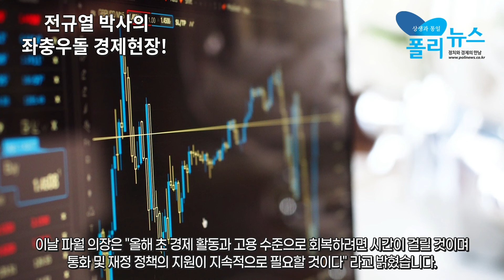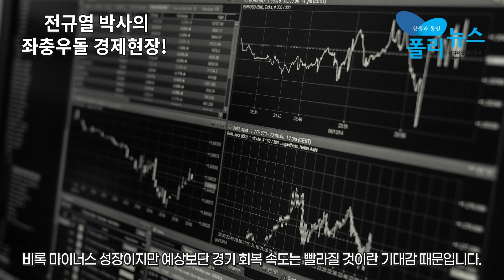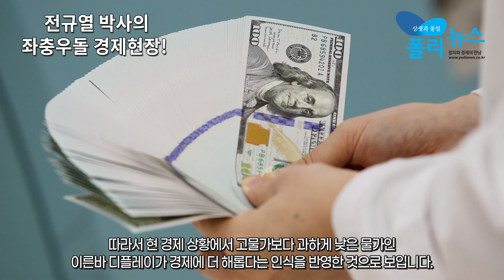[전규열 박사의 좌충우돌 경제현장] 美, 2023년까지 '제로 금리' 유지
미국 중앙은행인 연방준비제도(fed·연준)가 16일(현지시각) 제로 수준인(0.00~0.25%) 현 기준 금리를 유지하기로 결정했습니다. 물가가 미 연준의 목표치인 2%를 넘어설 때까지 제로 금리를 유지하겠다고 했는데 오는 2023년 말까지 제로금리 정책을 유지하겠다는 뜻으로 풀이됩니다.

이날 회의에서는 제롬 파월 의장을 포함한 17명의 위원 대다수는 사실상 제로 금리가 오는 2023년까지는 유지될 것으로 전망했습니다.

파월 의장은 "올해 초 경제 활동과 고용 수준으로 회복하려면 시간이 걸릴 것이며 통화 및 재정 정책의 지원이 지속적으로 필요할 것이다" 라고 밝혔습니다. 그러면서 미국의 올해 경제성장률 전망치도 지난 6월 발표한 -6.5%에서 -3.7%로 상향 조정했습니다. 비록 마이너스 성장이지만 예상보단 경기 회복 속도는 빨라질 것이란 기대감 때문입니다.

그렇지만 내년과 내후년 전망치는 코로나19 이전으로 완전히 돌아가기까지는 시간이 더 걸릴 거란 판단 하에 오히려 낮춰 잡았습니다. 파월 의장은 "전반적인 경제 활동은 여전히 코로나 사태 이전보다 훨씬 낮은 수준에 머무르고 있고 앞으로도 높은 불확실성이 유지될 것이다" 라며 신중한 태도를 보이면서 올 실업률은 지난 6월 발표치인 9.3%에서 7.6%로 낮춰 잡았습니다. 일자리도 예상보단 다소 개선되겠지만, 코로나 사태 속에서 특히 피해가 큰 저임금 노동자들에 대한 강한 우려를 나타낸 겁니다.

미 연준은 이번 성명에서 기존의 2% 물가 목표 부분을 "조화로운 2% 물가 목표 달성" 대신 "장기간에 걸친 2% 물가 달성" 이라는 문구로 바꾸면서 2% 이상의 물가를 한동안 용인하는 평균물가안정목표제 도입도 공식화했습니다. 물가 목표 2%를 좀 더 긴 기간의 목표로 제시함으로써 물가가 일정 기간 2%를 넘어서는 상황을 허용할 수 있다는 뜻입니다.

따라서 현 경제 상황에서 고물가보다 과하게 낮은 물가인 이른바 디플레이가 경제에 더 해롭다는 인식을 반영한 것으로 보입니다.

한편 미 연준이 기준금리 동결을 결정하면서 한국은행의 기준금리도 당분간 현 상태를 유지할 것으로 보입니다.